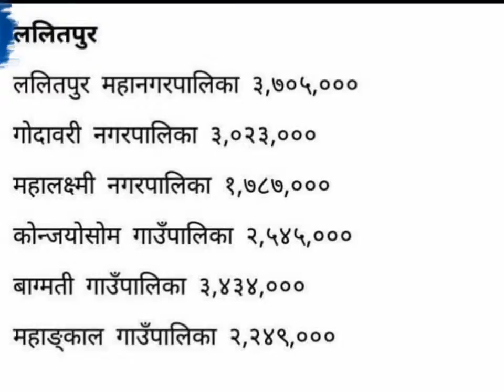lalitpur Photo gallary short documantryHD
South part of lalitpur nepal